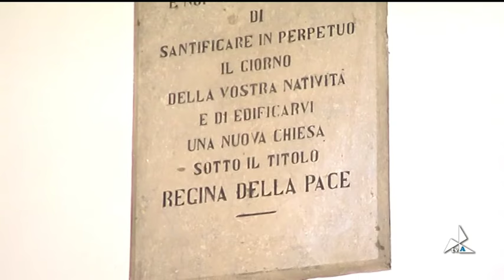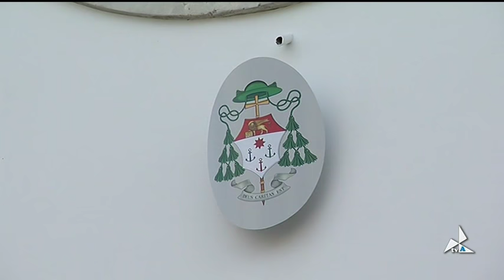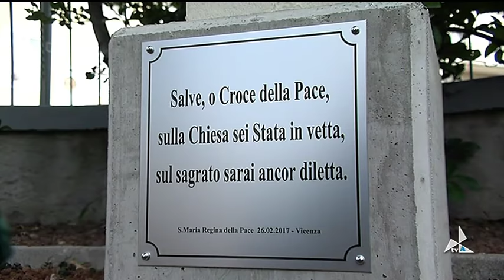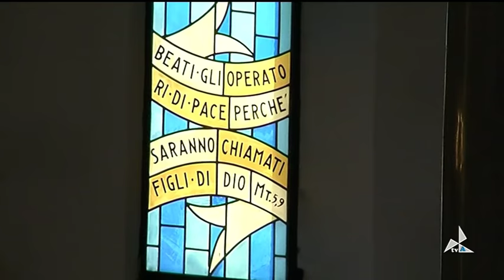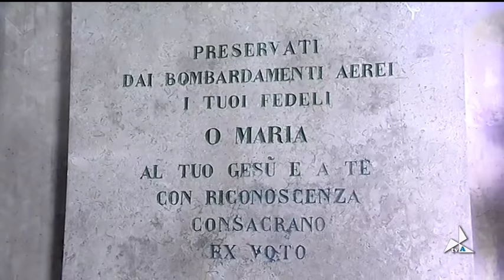mosaico27022017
mosaico_centenario_del_voto_a_santa_maria_vergine_regina_della_pace_2017